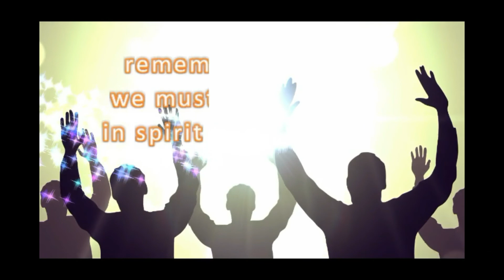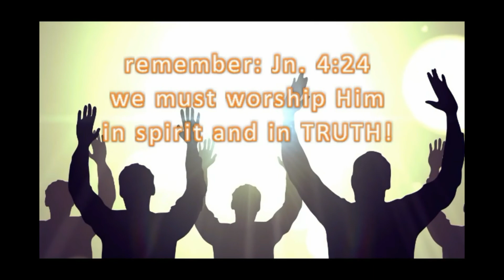If any Man be in Christ - Maintenance 3 ( Integrity)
In this third installment of Maintenance, I felt the need to point back to the beginning again making it clear we must have the work of God done in us before trying to go forward. This new life we've acquired is multifaceted (life already is, how much more the life of God). We need foundation, order, and directions; which must come from this living Word!